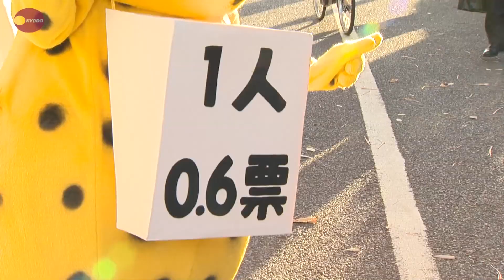衆院選１票の格差で提訴 来年にも最高裁が判断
「１票の格差」が最大２・１３倍になった今回衆院選の無効請求訴訟で、升永英俊弁護士らの原告グループは１５日午後までに全国１４の高裁・高裁支部への提訴手続きを全て終えた。来年春には各地の高裁判決が出そろい、年末までに最高裁大法廷の統一判断が示される見通しだ。衆院選での全国一斉提訴は２０１２年の前回選挙に続き２回目。今回は初めて、一部の選挙区だけでなく２９５区全てについて無効を求めた。